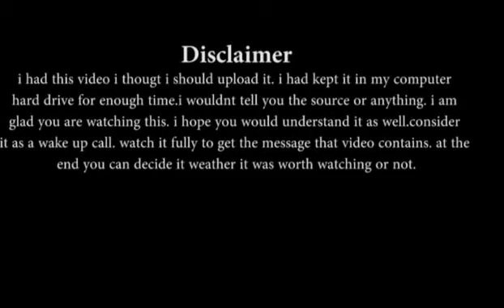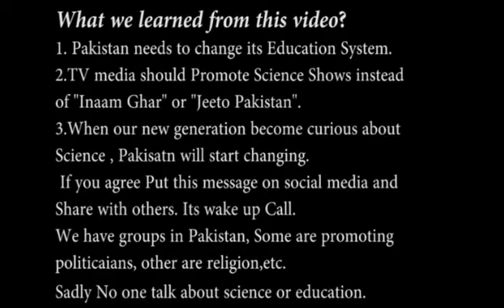BILLGATES TALKING ABOUT INDIAN MARS MISSION | ISRO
Richest man on earth talking about isro mars mission and enthusiasm of science among Indian student. He was dictating his views to the popular news channel of pakistan, that how India accomplish such achievement, he also talked about the great scientist and mathematician of Indian like